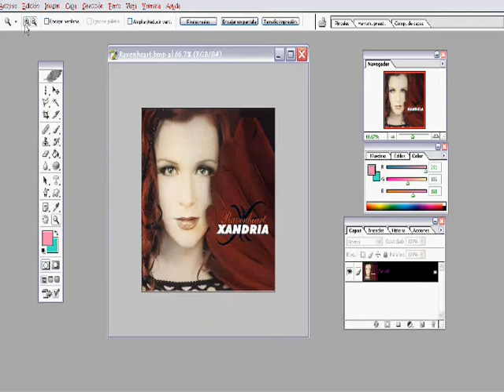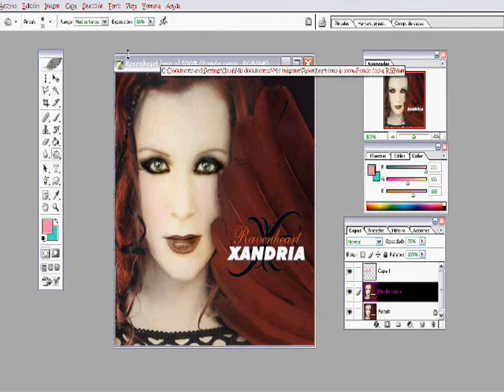tutorial maquillage gotico Lisa Schaphaus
Este Es mi Primer Video Tutorial

asi que si nos les gusta
entiendan
jaja